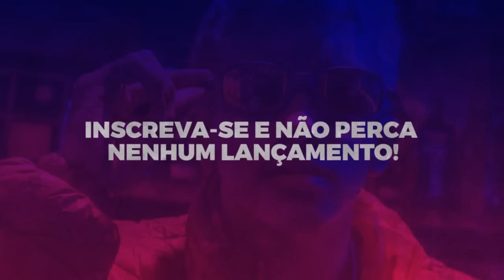MC Kevin - Bipolar (Jorgin Deejhay) Música Exclusiva 2017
! Clique em Gostei & Compartilhe !